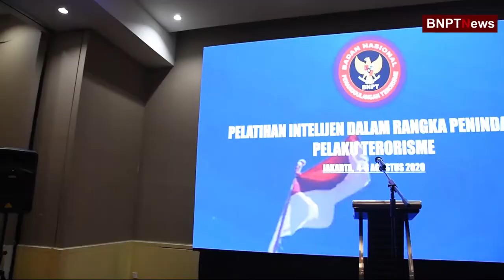Direktorat Pembinaan Dan Kemampuan BNPT Mengadakan Pelatihan Antar Instansi Intelijen Negara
Badan Nasional Penanggulangan Terorisme (BNPT) melalui Direktorat Pembinaan dan Kemampuan menggelar kegiatan pelatihan antar instansi intelijen negara yang berasal dari TNI, Polri, Badan Intelijen Negara (BIN), Badan Intelijen Strategis (BAIS), Badan Intelijen Kepolisian (BIK), dan Satuan Tugas BNPT dalam rangka penindakan pelaku terorisme.